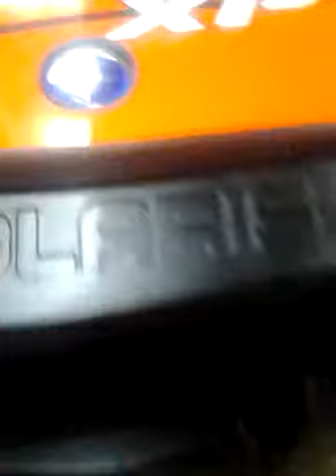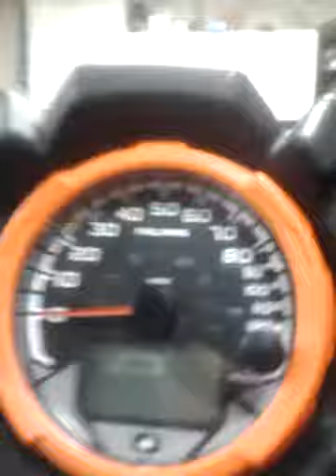NEW RZR 1000 (and more)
New 2015 RZR. We just got it yesterday.